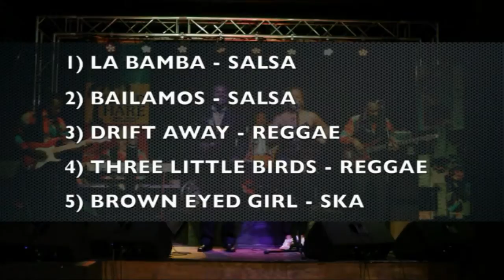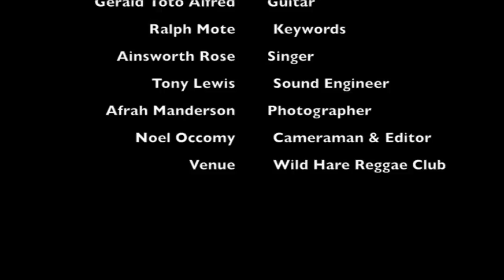Sunshine Reggae Band - Wild Hare Reggae Club